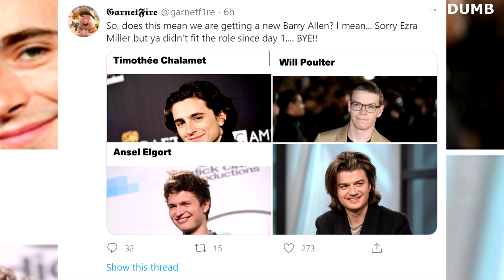Ezra Miller CHOKES Fangirl! FIRED as The Flash?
Footage surfaced of Ezra Miller choking a fan (young teenage girl) when she attempted to play fight with his the incident has been recalled

Is Miller out and Gustin in?